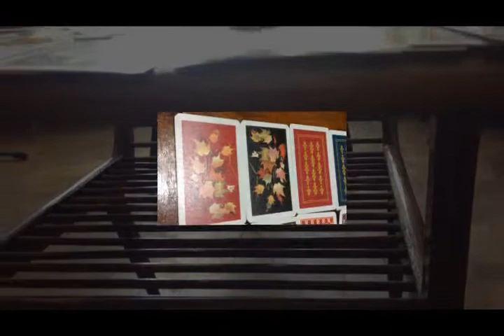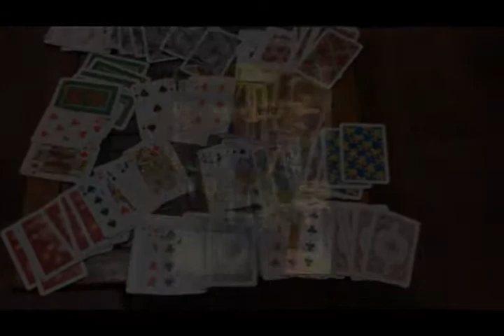Relance - Edu Criscuolo - Demos 13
Sigo con los demos y de paso muestro mi hermosa colección de cartas de poker  (KEM y otras) Y algo se ve de una de las últimas mesas con Lennon (amigo) y Teddy (mi padre) que se fueron a otra existencia.
Un precioso recuerdo.